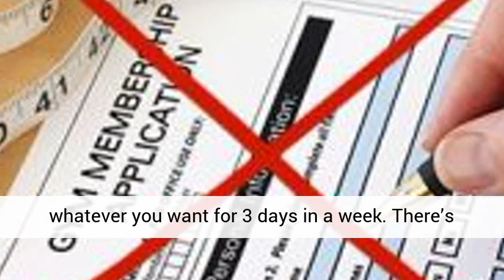1 Hour Belly Blast Review